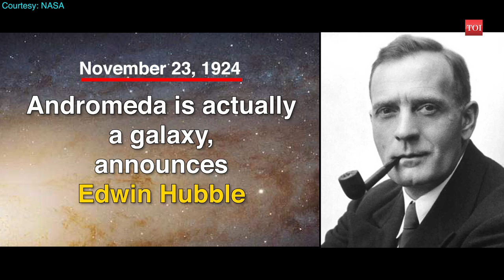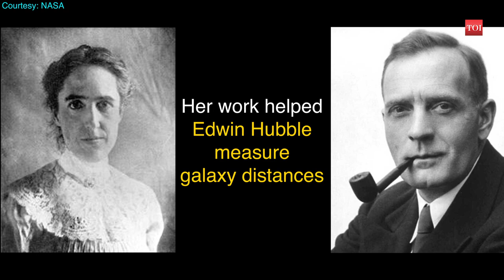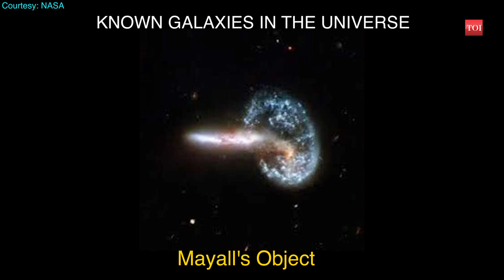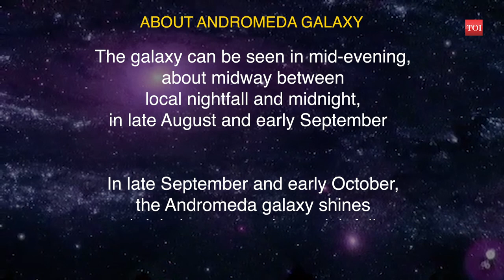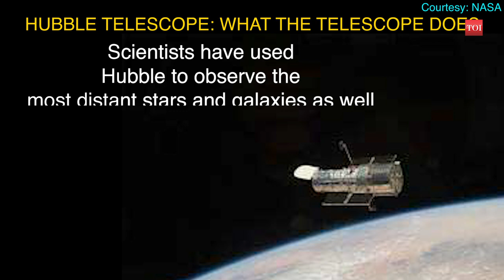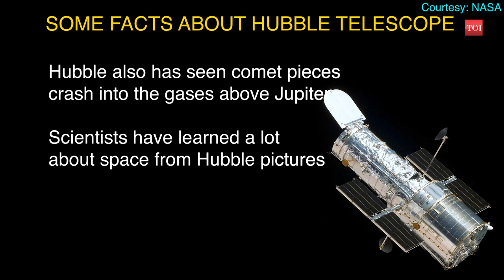November 23, 1924: Andromeda is actually a galaxy, announces Edwin Hubble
On this day in 1924, Edwin Hubble published his discovery that Andromeda was actually another galaxy, not a nebula. It was published in the New York Times. Hubble also announced that the Milky Way is only one of many galaxies in the universe. He disclosed that Andromeda is not a cloud of material lurking in our galaxy, rather it is a separate galaxy, a vast swirl of stars at tremendous distance. Hubble calculated that Andromeda was approximately 860,000 light years away. He used Harvard’s Henrietta Leavitt’s formula to calculate this. The Andromeda galaxy is also known as M31, is the closest large spiral galaxy to ours. Excluding large and small Magellanic Clouds, the Andromeda galaxy, is the brightest galaxy.